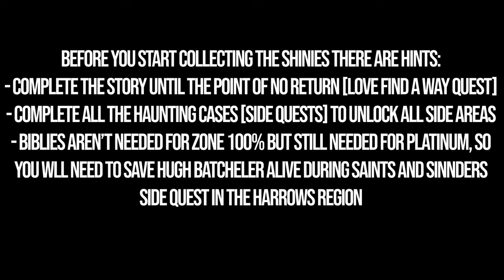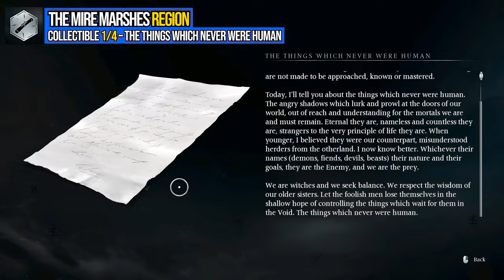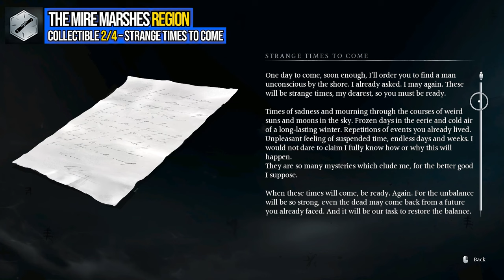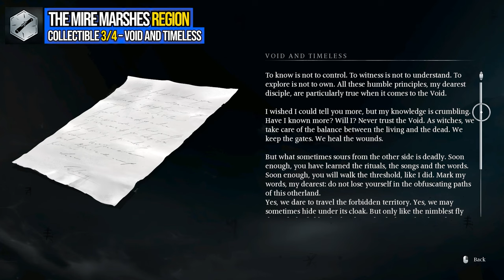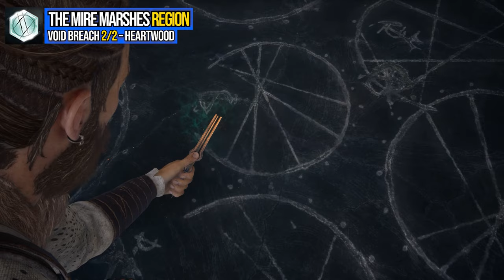The Mire Marshes 100% Completion – Banishers: Ghosts of New Eden – All Collectibles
Banishers: Ghosts of New Eden Mire Marshes 100% collectibles guide. The Mire Marshes all collectible locations Banishers. You can see how to 100% complete The Mire Marshes in Banishers Ghosts of New Eden following this video.

00:00 – Timestamps
00:10 – Soul Grabber 1/17
00:27 – Locked Chest 1/3 – Soldier Ashtone’s Pack
01:13 – Locked Chest 2/3 – Smuggler’s Loot
02:19 – Nest 1/2 – Regular Spirits
03:00 – Soul Grabber 2/17
03:24 – Altar 1/2 – Altar of Incarnate
03:58 – Soul Grabber 3/17
04:10 – Soul Grabber 4/17
04:26 – Elite 1/2 – Stabbed Officer
05:33 – Treasure Map 1/2 – Marsh’s Cache Note and Sketch – Location
05:55 – Soul Grabber 5/17
06:09 – Collectible 1/4 – The Things Which Never Were Human
06:35 – Soul Grabber 6/17
06:49 – Locked Chest 3/3 – Hummingbird’s Pillage
07:41 – Cursed Chest 1/2 – The Soldier
10:22 – Soul Grabber 7/17
10:34 – Soul Grabber 8/17
10:52 – Void Breach 1/2
12:15 – Collectible 2/4 – Strange Times to Come
12:44 – Collectible 3/4 – Void and Timeless
13:08 – Soul Grabber 9/17
13:41 – Soul Grabber 10/17
13:56 – Soul Grabber 11/17
14:09 – Lost Chest 1/2 – Equilibrium
14:34 – Soul Grabber 12/17
15:19 – Altar 2/2 – Altar of Invisible
16:00 – Void Breach 2/2
17:21 – Collectible 4/4 – The Incarnate and The Invisible
17:42 – Lost Chest 2/2 – Swift Shot
18:10 – Soul Grabber 13/17
18:32 – Soul Grabber 14/17
18:45 – Elite 2/2 – Despaired Poet
19:27 – Soul Grabber 15/17
19:42 – Treasure Map 1/2 – Marsh’s Cache Note and Sketch – Solution
20:06 – Soul Grabber 16/17
20:22 – Soul Grabber 17/17
20:47 – Nest 2/2 – Regular Spirits
21:30 – Cursed Chest 2/2 – Step 1
22:03 – Cursed Chest 2/2 – Step 2
22:43 – Cursed Chest 2/2 – Step 3
23:10 – Cursed Chest 2/2 – Step 4
24:02 – Cursed Chest 2/2 – Step 5
24:41 – Treasure Map 2/2 – Mysterious Cache – Step 1
25:34 – Treasure Map 2/2 – Mysterious Cache – Step 2
26:07 – Treasure Map 2/2 – Mysterious Cache – Step 3
26:54 – Treasure Map 2/2 – Mysterious Cache – Step 4
27:33 – Treasure Map 2/2 – Mysterious Cache – Step 5